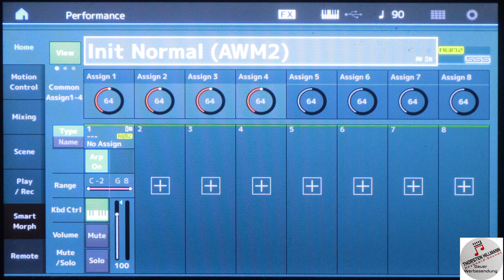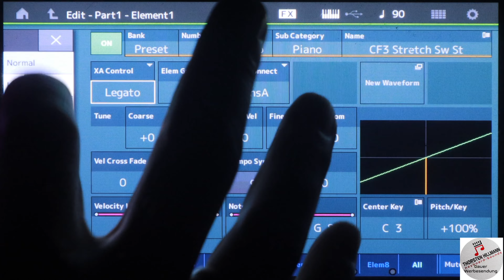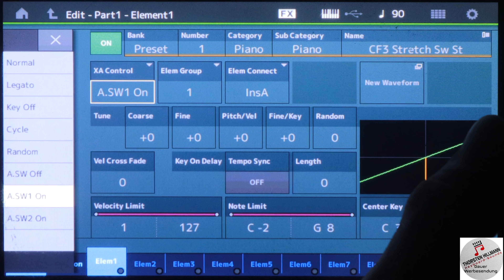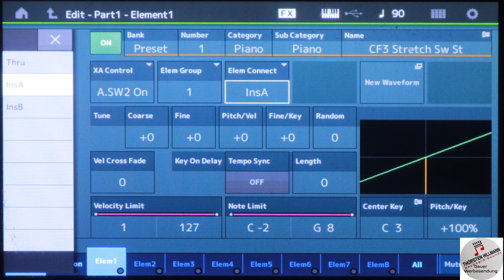Einsteiger Tutorial XA Control Yamaha Modx Montage Soundvariationen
In diesem Einsteiger Tutorial zeige ich euch, was man mit dem Parameter XA-Control alles machen kann. Beispiele werden dazu werden folgen. Aber so wisst ihr zumindest: Das gibt es und das könnte ihr theoretisch damit machen.
Nutzt Ihr die Funktion vielleicht schon?

Weitere Tutorials findet ihr hier:
für den Modx und Montage
Tipps und Tricks für den Modx und Montage